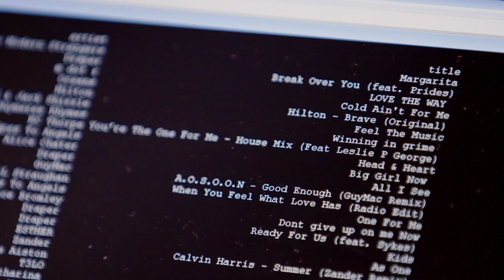Can an algorithm predict a chart hit? - The Secret Science of Pop - BBC Four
Professor Armand Leroi uses data science to predict the BBC Introducing song most likely to enter the charts, but does the song sound any good?